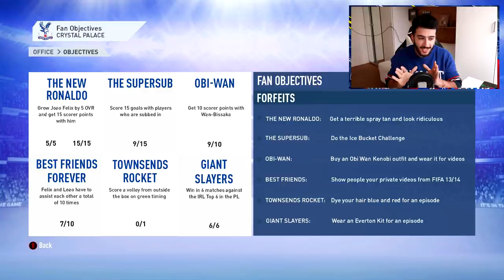FIFA 19 CRYSTAL PALACE CAREER MODE #16 - EPIC SEASON FINALE & LAST CHANCE FOR OBJECTIVES!!!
In this Crystal Palace Career Mode we are going back to a team that was the best career mode team I have ever used in the past.
The goal is to win the titles Crystal Palace have won in my past Career Mode and create legends that will be joining the Hall of Fame of Icons we have created through our series in the past.